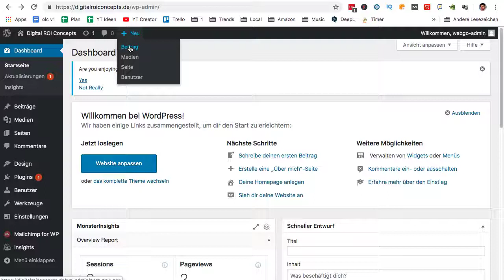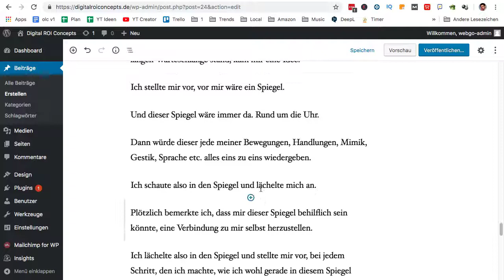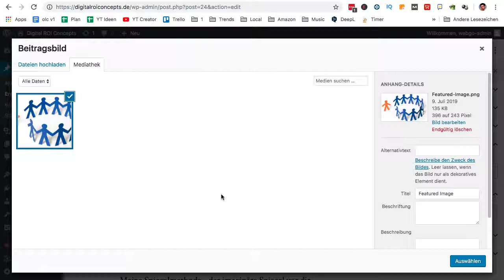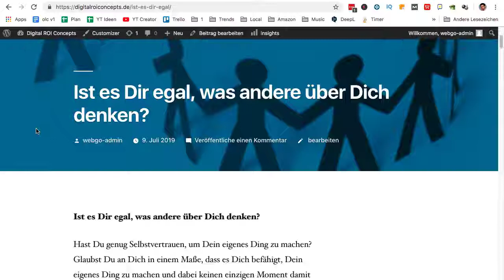Blogbeitrag schreiben - Wordpress Blog erstellen - Wordpress Website erstellen - Blogger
Hier geht’s zum WebGo Webhosting Deal (inkl. Schritt-für-Schritt Anleitung

 wordpress website erstellen elementor tutorial wordpress tutorial german wordpress blog erstellen